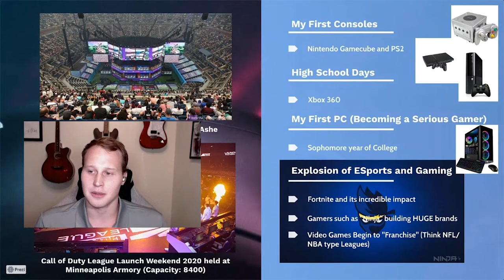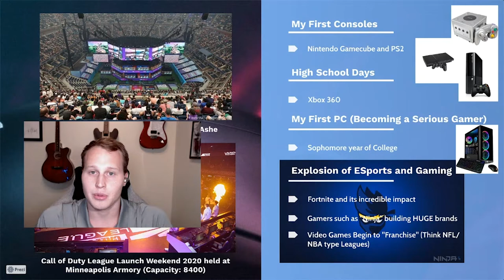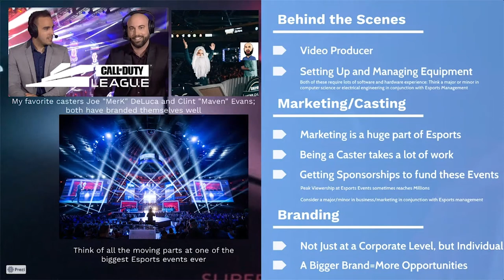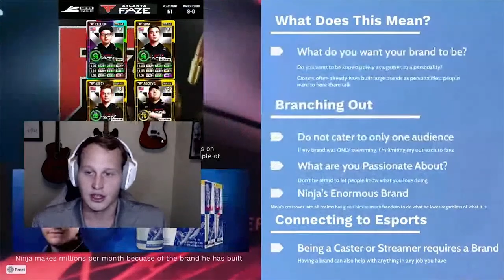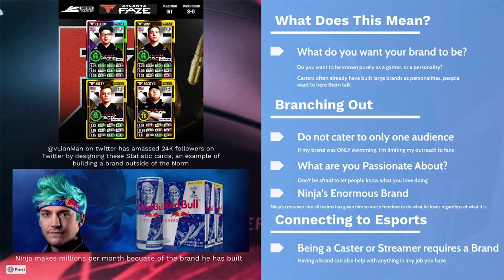"eSports Management: What, Why and How" with Justin Ress (Salem University)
Justin Ress, professional swimmer and avid gamer, gives insight on the inner workings of eSports Management from a professional and career standpoint.